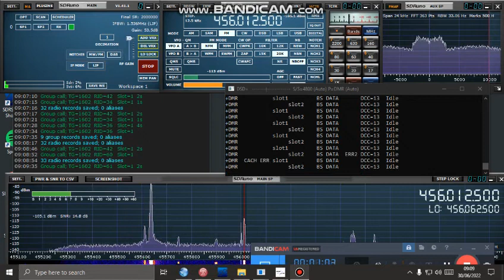RSP1A and DSD software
Tricky to setup as its an old program now
turn of the deemphasis, and use 10khz  filter in nfm
and follow the first 2 mins of this video, it does work